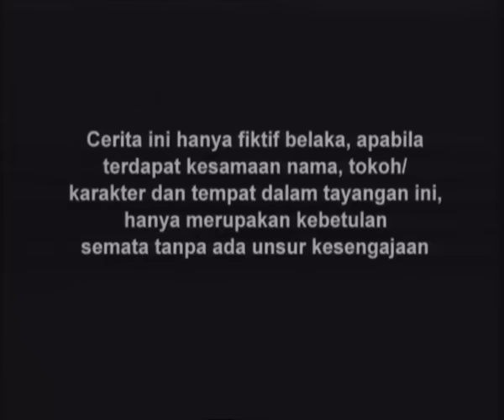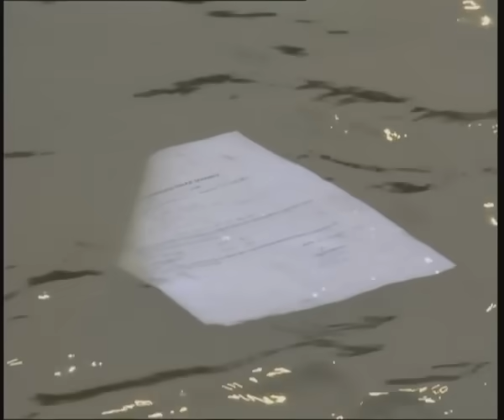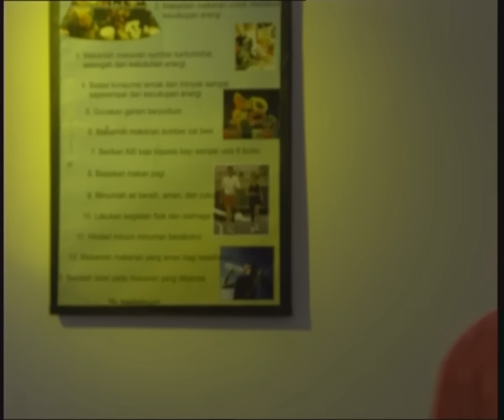Jagoan Silat - Episode 11